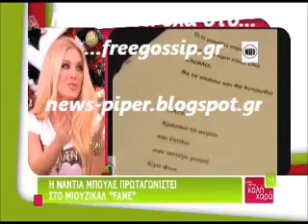Η Ναντια Μπουλε στο Μες στην καλη χαρα